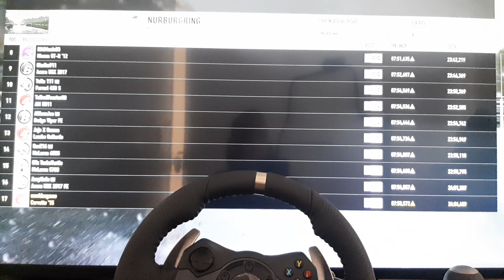FORZA MOTORSPORT 7 NURBURGRING CORVETTE Z06 RAIN